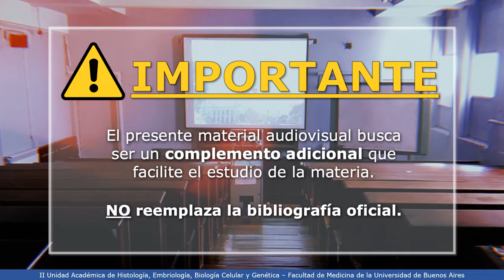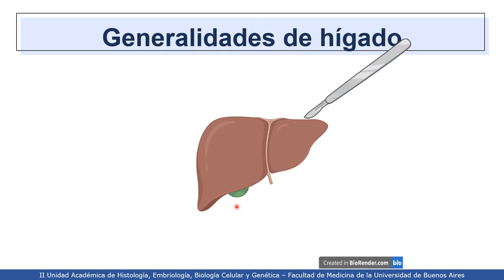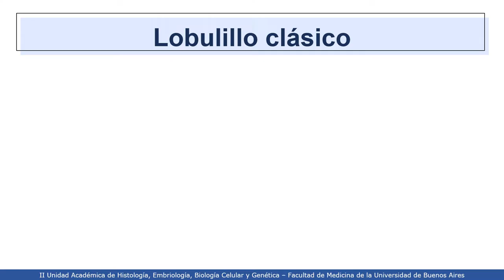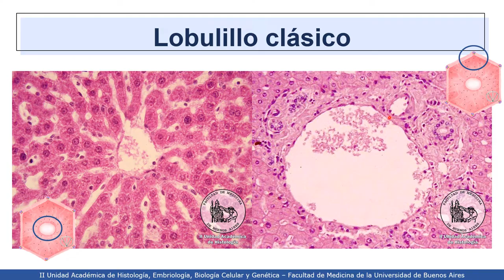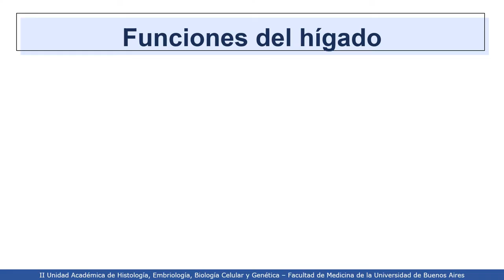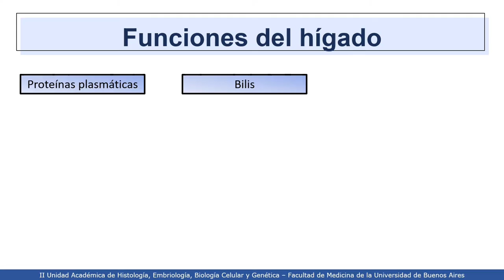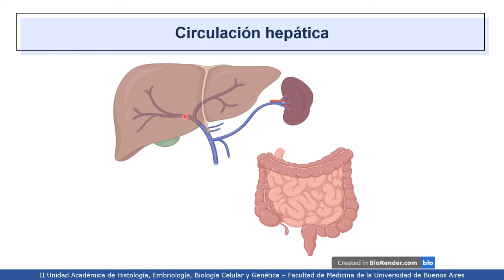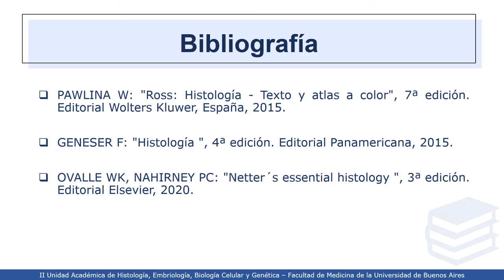VIDEHISTO #42 | Sistema Digestivo II - Hígado 1: Generalidades, funciones y circulación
Profesora Titular Interina: Dra. Mercedes Lasaga
Coordinadora del Proyecto: Dra. Esperanza Berensztein
Revisor del video: Dr. Hernán Oxilia
Autor del video: Nazareno Augusto Castro